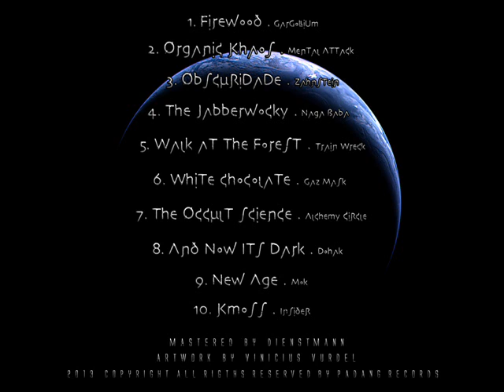03 Zahnstein Obscuridade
Nibiru

Free Music | Progressive, Zenonesque | September 22, 2014 | Released by Padang Records | Posted by Basilisk
Nibiru

01 - Gargolium - Firewood (127 BPM)
02 - Mental Attack - Organic Khaos (130 BPM)
03 - Zahnstein - Obscuridade (135 BPM)
04 - Naga Baba - The Jabberwocky (135 BPM)
05 - Train Wreck - Walk At The Forest (135 BPM)
06 - Gas Mask - White Chocolate (136 BPM)
07 - Alchemy Circle - The Occult Science (138 BPM)
08 - DohaK - And Now Its Dark (138 BPM)
09 - The Mok - New Age (139 BPM)
10 - Insider - KMOSS (140 BPM)

Brazilian label Padang Records returns with another dark gem from the depths of space: Nibiru. As with their previous release, Barong & Garuda, the style is darkly tilted toward minimalistic and progressive psychedelic soundscapes. To set the mood, the label has provided this epigram:

    “Far away from here there is a place where there is no time and there is no light, a dark infinity covering the whole atmosphere. On this dark body there is a place where the natives hide themselves and conspire in silence for the usurpation. It will be hard to find them, for nobody has ever seen them. They work during the night, acting directly when you are careless, a deadly carelessness. They are out there, patiently waiting for you to close your eyes for the last time, and join them in this deep dark sea.”